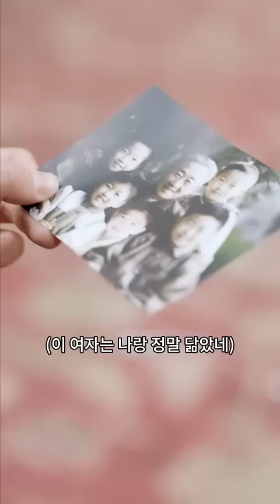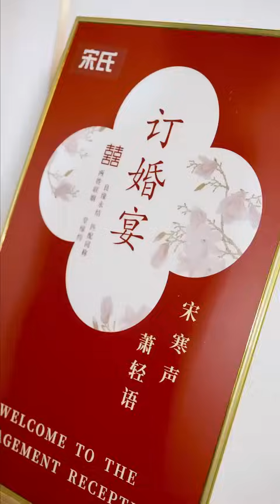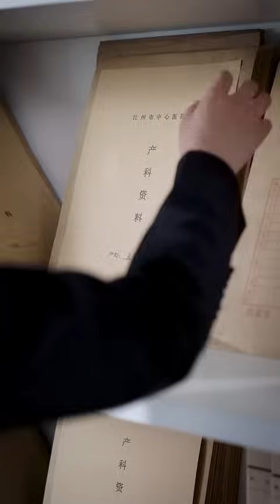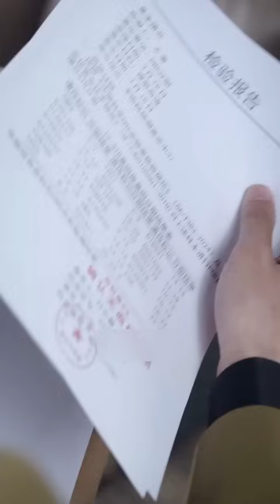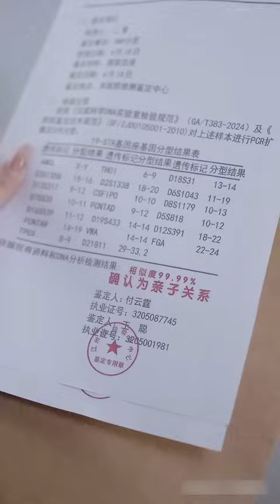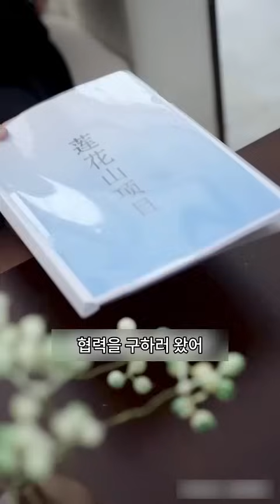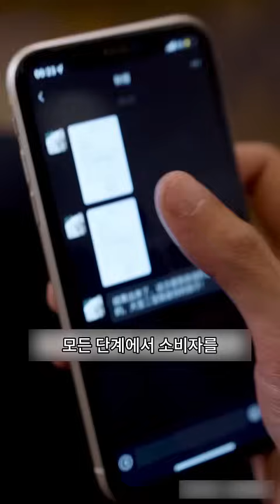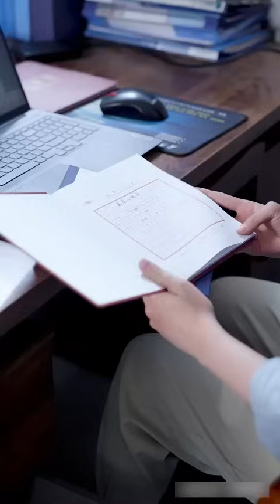5년 전에 낯선 남자와 자고 도망쳤는데 5년 뒤 먼진 대표가 대중 앞에 키스를 해줬다.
샤오씨의 양녀로서, 결혼 전 임신을 했다는 이유로 샤오씨에게 쫓겨났고, 이후 복싱으로 생계를 유지했다. 아이의 아버지는 8년 동안 행방불명됐다가 돌아온 첫날 다른 여자와 약혼했다. 전직 소녀의 정체는 사실 간단하지 않다. 8년 전의 진실은 무엇일까? 이번 혼인잔치는 점차 그 모습을 드러낼 예정이다.